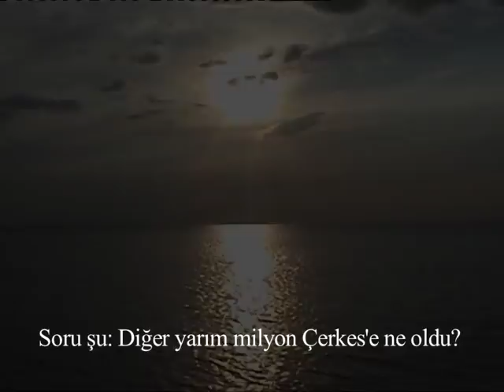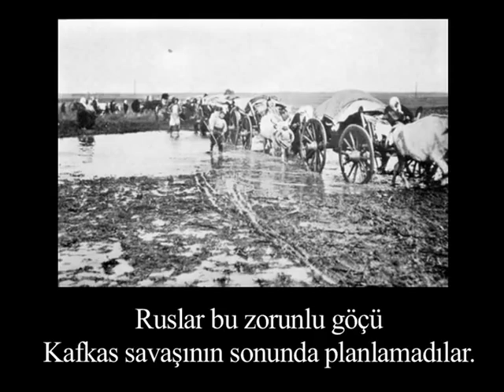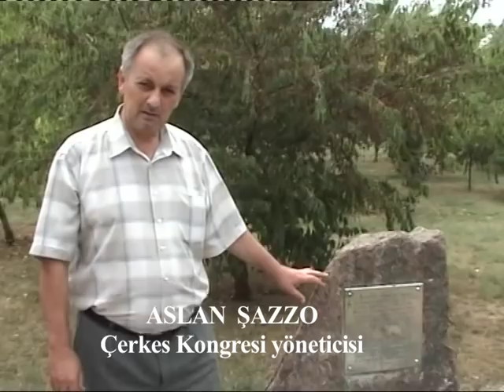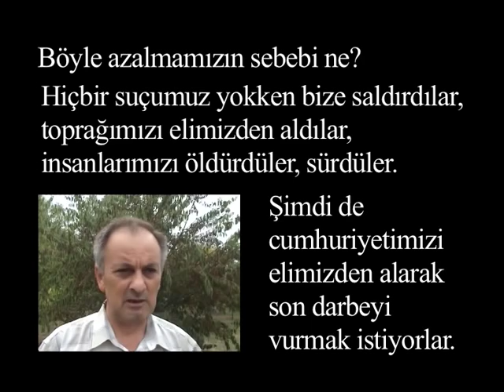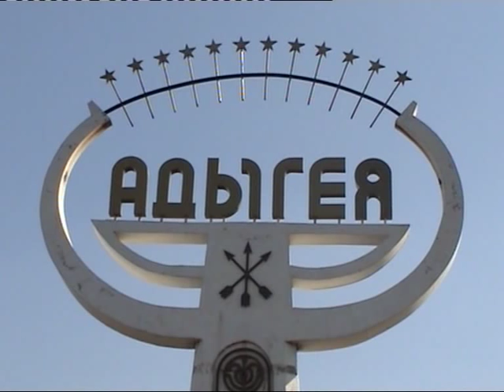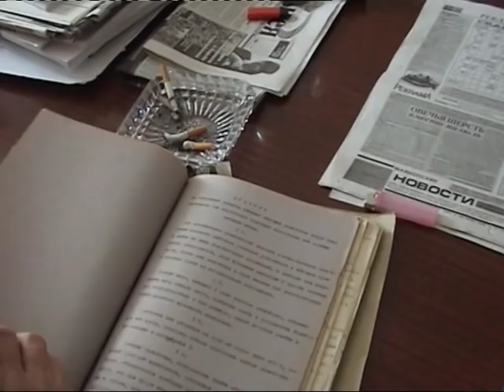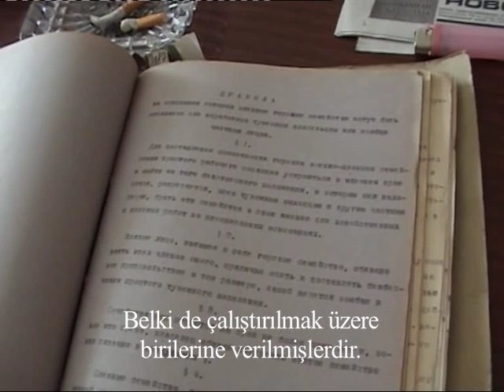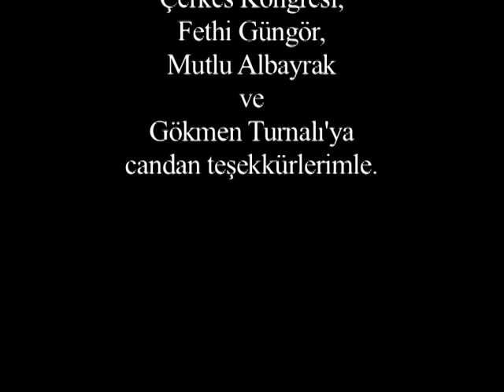ADİGEY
Çerkes Soykırımı, Adigey Cumhuriyeti ve Çerkes Kongresi hakkında belgesel film.
Documentary about the Circassian Genocide, the Republic of Adygea and the Circassian Congress. (With interviews in English and Circassian / Adyghabze)